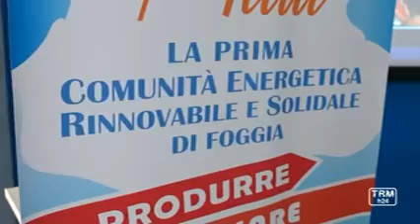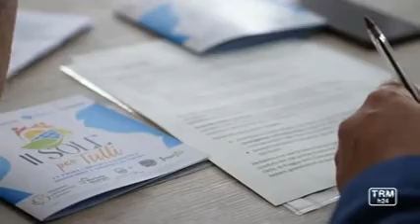TRM Network - Il Sole per tutti, la prima comunità energetica solidale di Foggia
Il progetto è sostenuto dalla Fondazione con il Sud in collaborazione con il Banco dell'Energia, che fornisce l'impianto fotovoltaico.